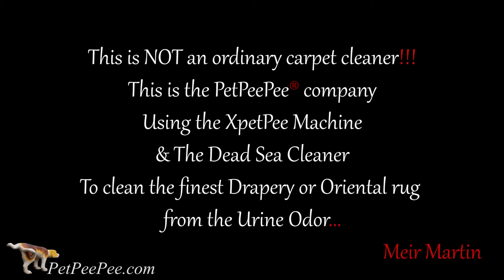PetPeePee company-Dancing Tango on a clean Oriental rug again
Mrs. Gabriele from long Island New York has a dancing studio but because of the Coronaviruses, she cannot dance in her studio.

So she found the and her Oriental rug at home smelling bad from the two Yorkies that urinating on the rug.

Mrs. Gabriele send me the Oriental rug to be clean from the urine odor, take a look at how PetPeePee XpetPee machine within natural organic Dead Sea cleaner cleans the Oriental rug naturally.

The PetPeePee company develops the ultimate machine and cleaning product specifically targeting the pet urine stench

As a wildlife photographer, the protect nature from all the chemicals, Meir Martin the owner of PetPeePee develops natural cleaning products from the Dead Sea.

The natural cleaning products from the Dead Sea are total odor-free and design by nature to break down the urine crystal naturally.

The XpetPee machine that's also bailed by, Meir Martin cleans the Oriental rug from the urine odor/stench Through the wool-silk oriental rug washing every fiber from the top of the rug to the bottom and send the dirty water to the sewage.

PetPeePee nationwide service for cleaning Oriental rug Turkish carpet and area rug from the urine stench.

A cleaning process makes sense.